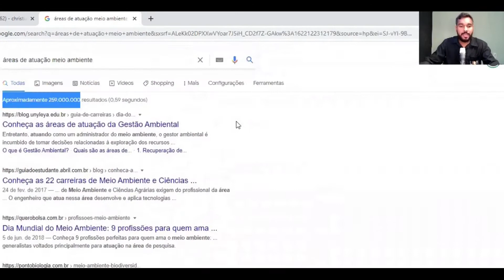LICENCIAMENTO AMBIENTAL / AULA COM O PROFESSOR E ENGENHEIRO AMBIENTAL LION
Pegou a visão? Me fala nos comentários se você já escolheu sua área de atuação no Mercado Ambiental!